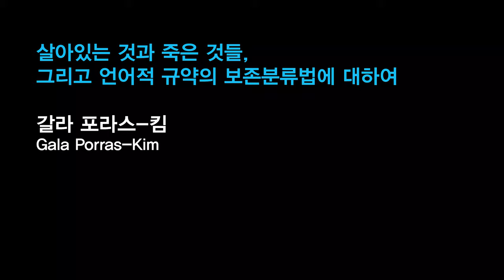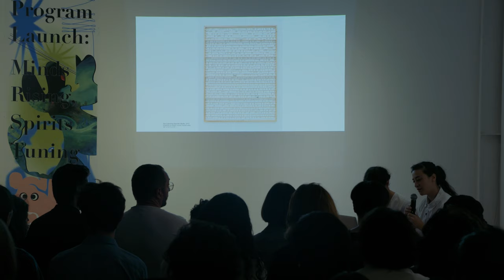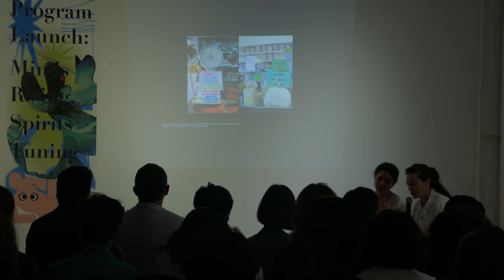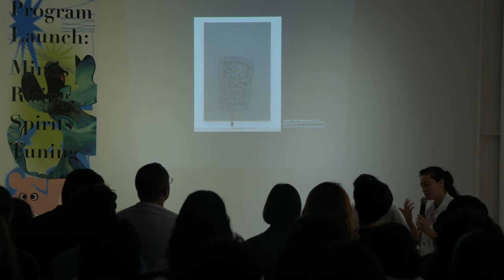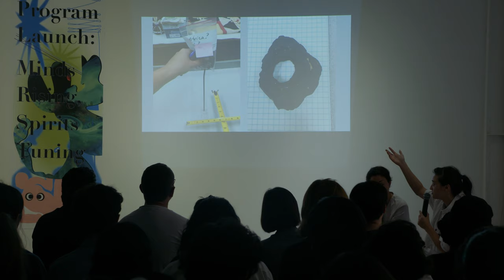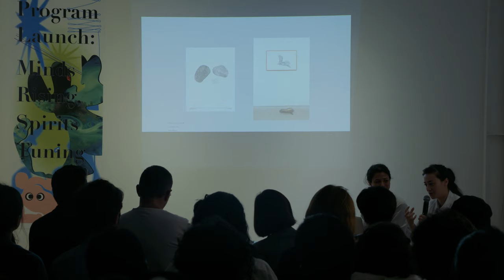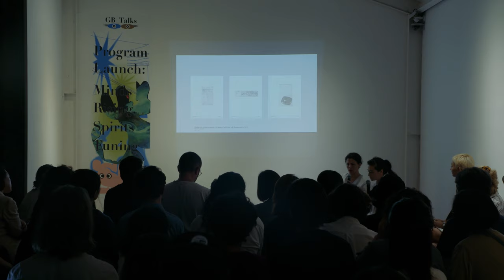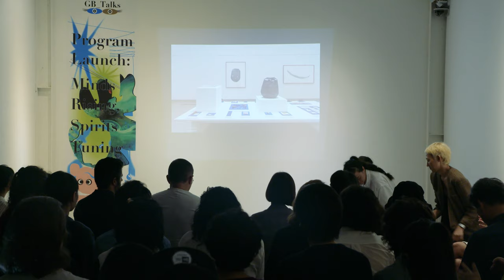2020광주비엔날레 퍼블릭 프로그램, 갈라 포라스-킴: Gwangju Biennale 2020 Public Program, Gala Porras-Kim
보존학의 언어학적 체계를 통해, 살아있는 것과 죽은 오브제를 나누는 박물관 분류체계에 대한 의문을 제기

"GB토크, 2020광주비엔날레 퍼블릭 프로그램" 개최
10월 1~2일, 호랑가시나무 아트폴리곤 및 광주비엔날레 등지에서 열렸습니다!
예술감독, 참여작가 9인, 학자 등 참여…포럼 및 작가퍼포먼스 진행하였습니다!

Artist Gala Porras-Kim queries taxonomies of living and dead objects while contesting linguistic protocols of conservation.

Minds Rising, Spirits Tuning: Gwangju Biennale 2020 Public Program
Date: October 1-2, 2019
Venues: Horanggasinamu Art Polygon and Gwangju Biennale Foundation

Held in conjunction with the participating artists’ first site visits to Gwangju, the program opened the dialogues that usually remain internal to the Biennale’s production.